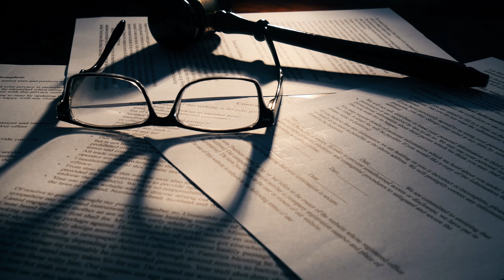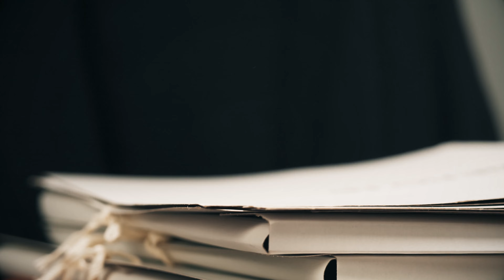How long do criminal cases take in Texas?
Wondering how long a criminal case can take in Texas? Board-certified criminal defense attorney Benson Varghese breaks down the factors that impact case timelines, from court dockets to prosecutor caseloads, and shares insights on how strategy and timing can affect your outcome.

Our team is made up of experienced criminal lawyers and former prosecutors with offices in Fort Worth, Dallas, Southlake, Houston. We handle state criminal cases throughout North Texas. We also handle federal criminal cases across the country.

00:00 How Long Do Criminal Cases Take?
00:10 Benson Varghese, Board Certified Criminal Defense Attorney
00:24 Pretrial Settings
01:05 Courts Docket: Backlog
01:21 Prosecutors Caseload
01:36 Ways to Resolve Your Case More Quickly
01:47 How to Use Time to Your Advantage
02:35 Texas Rules on Trial Settings
03:08 Questions? Comments?